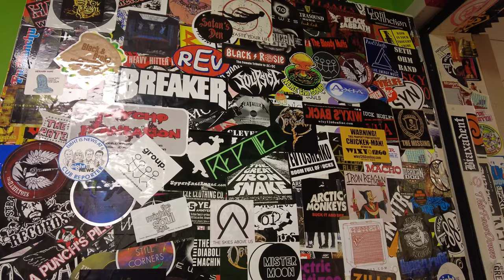WJCU Studios in 4K Video!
Recorded on Saturday, March 5th, 2022, here is a short video I shot during my Record Recall show with my new video camera!  Be sure to watch in HD!